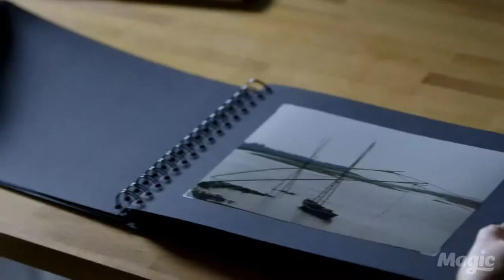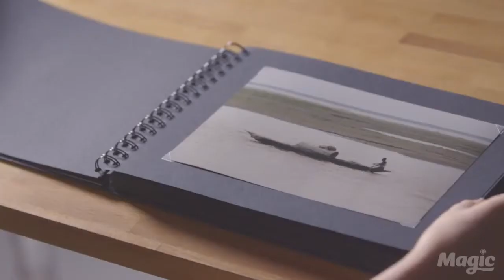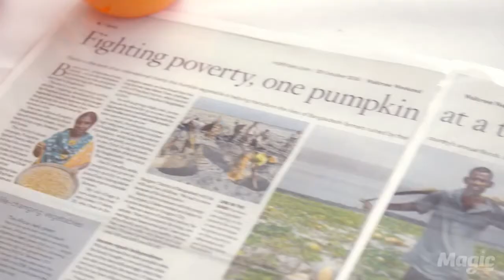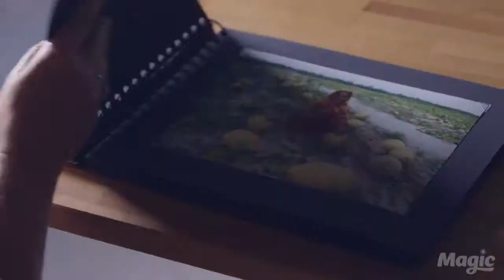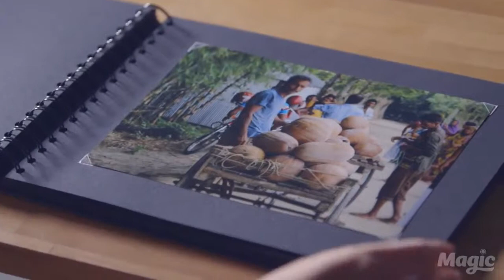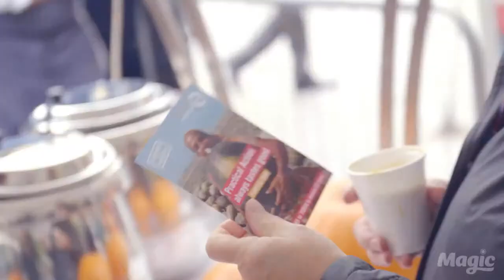Pumpkins against Poverty- Kate Thornton Magic Radia- UK 2016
Its a Win against Poverty, Its a Win against Hunger.
A life changing innovation for millions struggling for survival and to combat food insecurity, hunger,  undernourishment and fragile climate. It is a vehicle for change for the extreme poor communities by the use of barren transitional sandbars in the river system in NW Bangladesh. The climate smart solution has the potential to benefit many millions of poor in similar geographical areas of the world.
Courtesy: SWFF of USAID, Sida, The Govt. of The NL, Science and Technology, SA and Pumpkins against Poverty of UKaid Match